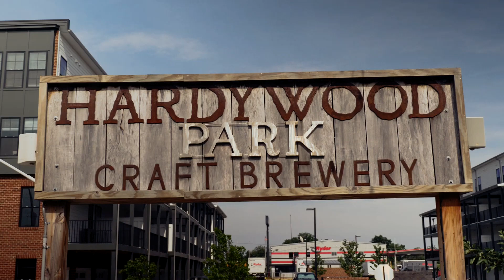Spring Friends and Family Happy Hour 2024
We hope you enjoyed partying with your realtor and we hope to see you at our next event!